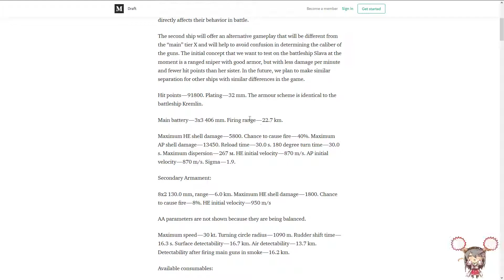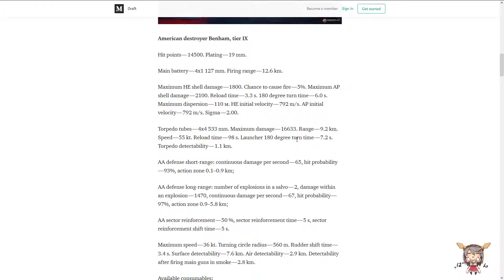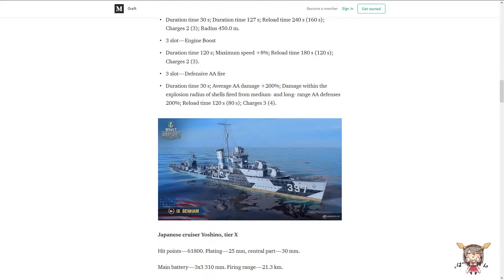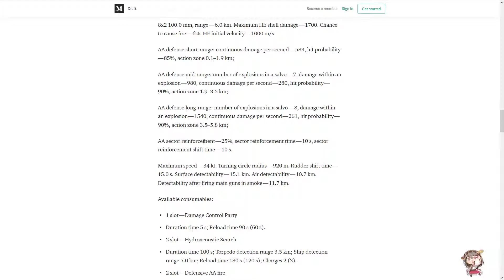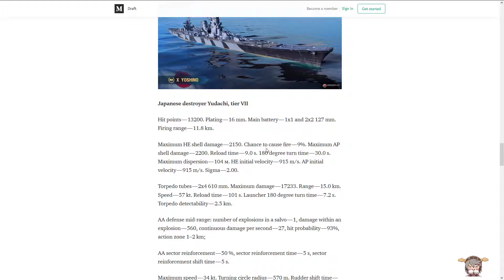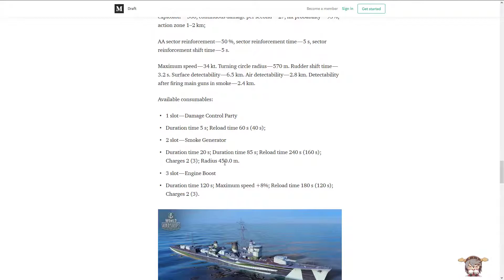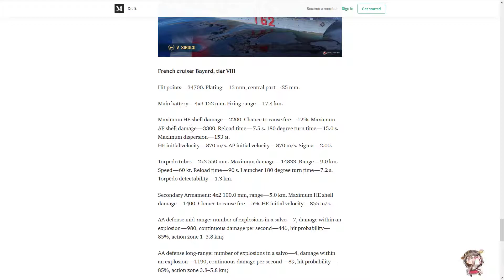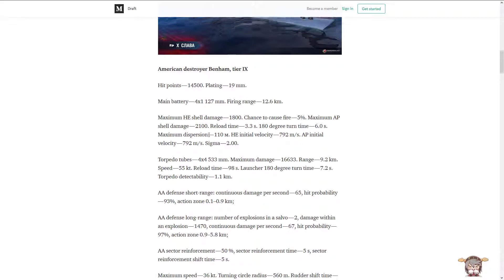World of Warships Preview Salva|Benham|Yoshino|Yudachi|Siroco|Bayard German/Deutsch